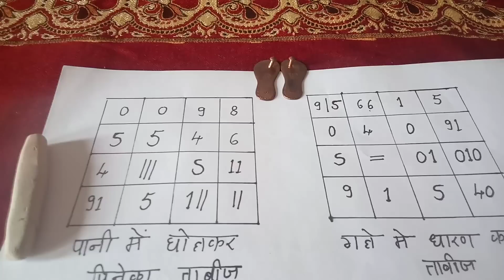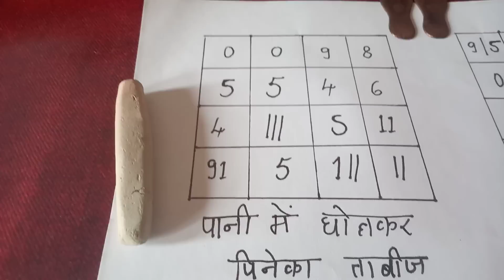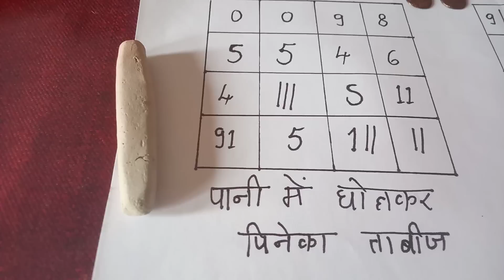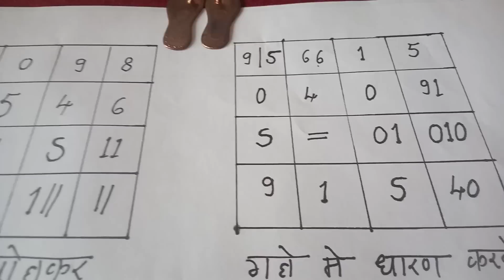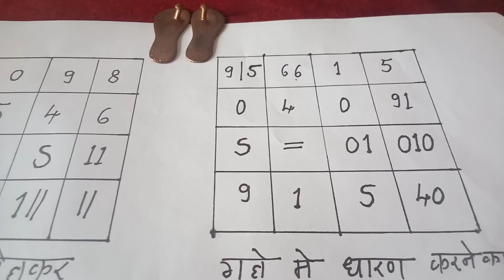भूत प्रेत बाधा से बचने के चमत्कारी ताबीज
भूत प्रेत बाधा से तुरंत बचने के चमत्कारी और असरदार  ताबीज.

भूत प्रेत, अतृप्त आत्मा, पिशाच, राक्षस, जिन्न, चुड़ैल, उप्परी हवा और हर प्रकार की अदृश्य या दिखने वाली बुरी बाला से छुटकारा पाने के बिना यंत्र-मंत्र-पूजा-विधि के इस्तेमाल के सटीक और शक्तिशाली संख्यात्मक ताबीज़ जिनसे सर्व प्रकार की बाधा, खतरों और परेशानियों से सुरक्षा मिलती है.

यह ताबीज बनाने की विधि बहुत सरल और आसान है और इन्हें  कोई भी भूत-प्रेत से पीड़ित स्त्री या पुरुष बिना परेशानी से बनाकर इनका इस्तेमाल करके भूत बाधा से मुक्ति प्राप्त कर सकता है.

Most simple but powerful Taweez in Hindi for protection / security / safety from all kinds of visible or invisible ghosts, spirits, vampires, demons, ghouls and phantoms.

These Taweez / Talismans protect the wearer from all kinds of harm, dangers and threats posed by these evil beings and entities. Disclaimer- All knowledge published on this channel is for the sole purpose of giving  information about ancient Hindu Paranormal, Supernatural and Tantrik Practices and not to advocate the use of the same for any purpose.